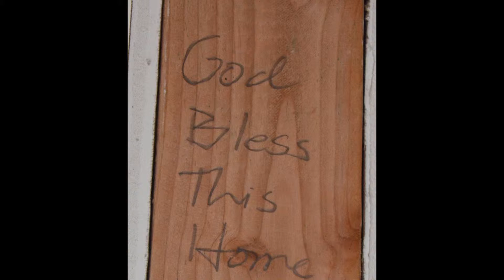Centerpoint Community Church House Build Promo Video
1 minute video promoting Centerpoint Community Church's November, 2015
House Build mission trip in Ensenada, Mexico